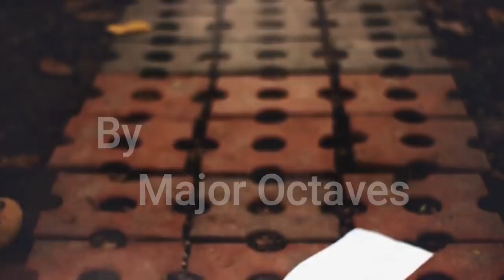Odhikar Song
Media Partner : FilmFox production & entertainment , vocal : Saswata Dutta , guitarist : Anurup Guha Thakur & Chirag Banerjee , keyboardist : Himangshu Pal , Drums : Soutam Bhattacharya ; DOP - Sanak Bose , Editing : Sansgraphy & Himangshu Pal ; Cinematographers : Snehashis Ghoshal & Sujit Bagchi  , Poster : Sanak Bose ; Lyrics ; Soutam Bhattacharya , Composer ; Himangshu Pal & Soutam Bhattacharya , Audio mixing : Himangshu Pal